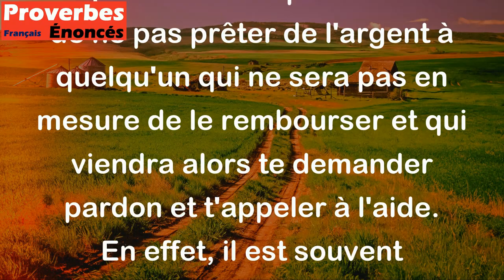Ne prête pas à celui à qui il te faudrait redemander ton argent le chapeau à la main.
Ce proverbe basque conseille de ne pas prêter de l'argent à quelqu'un qui ne sera pas en mesure de le rembourser et qui viendra alors te demander pardon et t'appeler à l'aide. En effet, il est souvent difficile de récupérer l'argent prêté dans de telles situations, ce qui peut causer des problèmes financiers et des frictions dans la relation entre les deux personnes. Il est donc important de prêter de l'argent de manière responsable et en toute connaissance de cause.